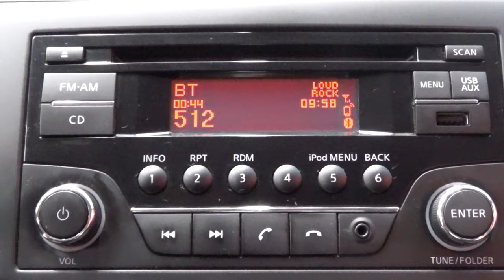Nissan / Sentra /2018 - 8530